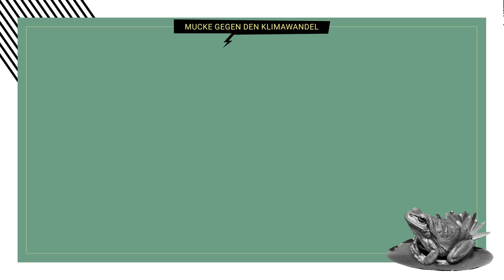Funny for Future - Jana Fischer - Ich rette die Welt heute nicht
„Funny for Future“ ist der Song-Contest zum Thema Umwelt & Klimaschutz. Wir veröffentlichen die selbstgeschriebenen Songs und Musikvideos der zehn teilnehmenden Musikkabarettist:innen, die einmal mit dem Jurypreis durch unsere Fachjury um Eckart von Hirschhausen, Suchtpotenzial und Tobias Mann ausgezeichnet werden und zusätzlich mit einem Publikumspreis.

Jetzt seid Ihr gefragt! Stimmt für Euren Lieblingssong über die Upvote-Funktion. Sieger ist das Video mit den meisten Stimmen, vergeben werden 1., 2. und 3. Platz. Die Votingphase beginnt am Donnerstag, den 17.06. um 18 Uhr und endet am Sonntag, den 27.06 um 24 Uhr. Stimmen, die danach abgegeben werden, werden nicht mehr gezählt. Downvotes werden nicht mit einbezogen.

Es lohnt sich: Die von Euch bestimmten Gewinner erhalten insgesamt ein Preisgeld von 1.000 €! Der oder die Gewinner:in des Jurypreises erhält ebenfalls 1.000 € und einen Auftritt bei Fridays for Future. Das Video der Jury-Sitzung gibt’s nächste Woche auf unserem Kanal. Seid gespannt!

Jana Fischer lebt in Köln und ist Autorin für die heute-show und Teil der Satireredaktion des SWR.

Folgt Jana Fischer auf Instagram: @janafischer5084